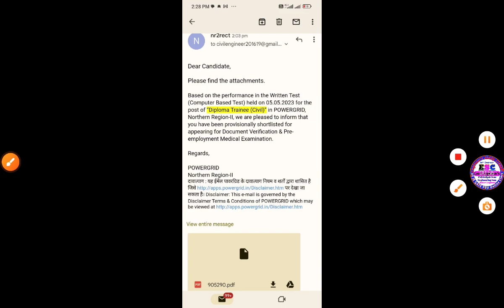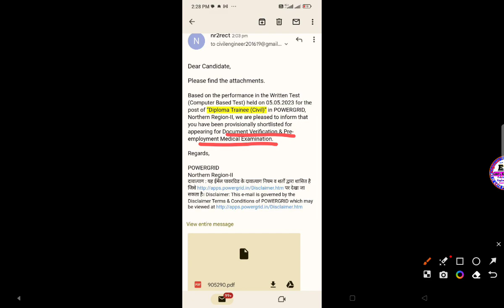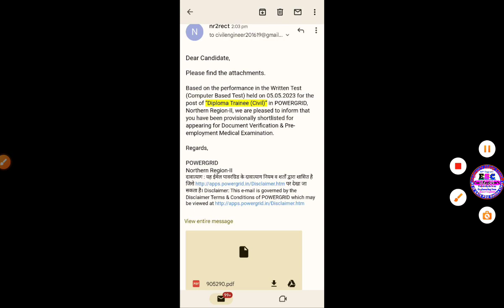PGCIL DT Result Out||All Region Result||PGCIL Diploma Trainee Result Out||PGCIL DT RESULT 2023 Out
PGCIL DTResult Out PGCIL Diploma Trainee Result Out PGCIL Recruitment Result||Pgcil Official Updates
PGCIL DT RESULT||All Region Result||PGCIL Diploma Trainee Result Notice||PGCIL DT RESULT 2023 Out
PGCIL DT RESULT||All Region Result||PGCIL Diploma Trainee Important Update||PGCIL DT RESULT 2023 Out

PGCIL Diploma Trainee Result update pgcil diploma Trainee Recruitment 2023
Pgcil important update results
pgcil result updated
pgcil result out
PGCIL DT RESULT
कब तक आयेगी PGCIl डिप्लोमा ट्रेनी की Result
pgcil diploma trainee
pgcil
pgcil dt 2023
Pgcil dt result 2023
pgcil diploma trainee
Pgcil dt result
Pgcil ka result kab aayega
All Region Result pgcil
pgcil result updated
pgcil diploma Trainee Result
pgcil diploma Trainee Result 2023
pgcil result out
PGCIL result
PGCIL DT RESULT
All Region Result
PGCIL Diploma Trainee Result Notice
PGCIL DT RESULT 2023 Out
PGCIL DT RESULT2023
Pgcil All Region Result
PGCIL Diploma Trainee Important Update